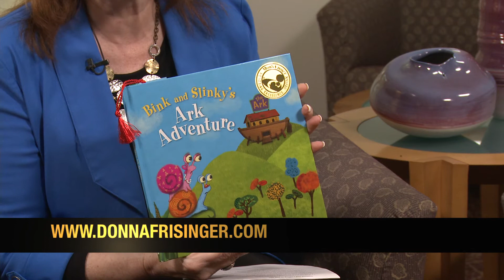Interview with Donna Frisinger: Speak UP Conference 2016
Interviewer Carol Kent with Author Donna Frisinger